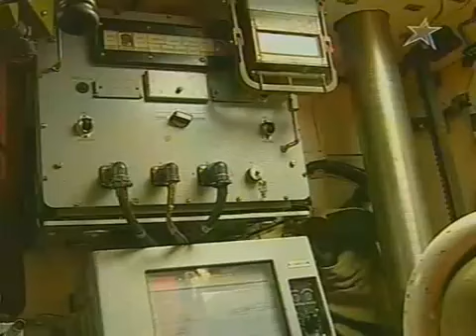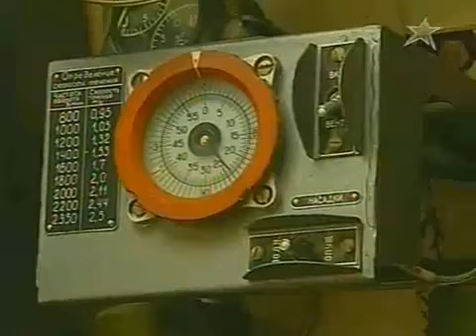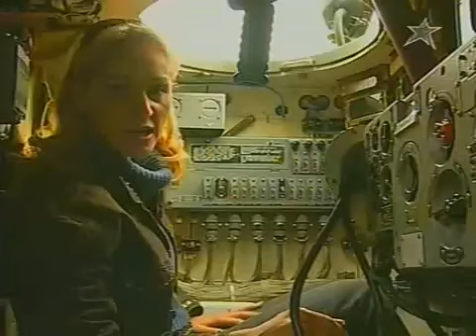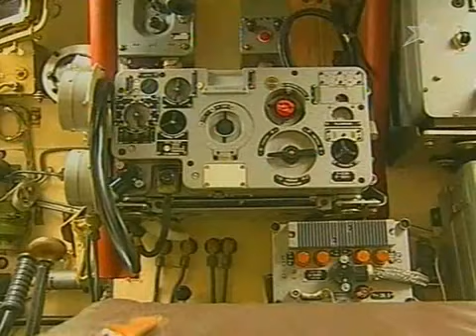Military Vehicles [Russia]: ИРМ Жук/IRM Beetle ERV (СВРФ)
Language of Video Presentation: Russian (Русский Язык).

The ИРМ Жук (Transliteration: IRM Zhuk) is an all-terrain Engineer Reconnaissance Vehicle (ERV) for combat engineers. It is used for land and engineer reconnaissance vehicle, developed in the 1970s. ИРМ stands for Инженерная Разведывательная Машина (Transliteration: Inzhenernaya Razvedyvatel'naya Mashina), which means engineering reconnaissance vehicle.

Production started in 1980 with the use of components from both the BMP-1 and BMP-2. However, the suspension had a new hull, one extra road wheel and one additional hydraulic shock-absorber. It has four pressurized compartments, with the engine located at the rear. There are three hatches on the top of the hull and one emergency hatch in the bottom.

The IRM is equipped with two retractable propellers in ring covers for swimming and steering and two cases with 16 9M39 solid engines (each has a thrust of 312 kg and weights 6.3 kg), for getting out of mud. Special reconnaissance equipment consists of two R-147 radios; one PIR-451 periscope; TNPO-160, TNP-370 and TNV-25M periscopic observation devices; an AGI-1s horizon indicator; a DSP-30 portable periscopic rangefinder, a PAB-2M portable aiming circle, one TNA-3 gyroscopic navigational device, an EIR echo depth finder with automatic recorder and three sonar transducers, a RShM-2 river-type wide-span mine detector, RVM-2M and IMP-2 portable mine detectors, a PR-1 portable penetrometer used to analyze soil for crossability and an ice drill with ice stake.

The vehicle has two arms for detecting metallic mines which are mounted on the front of the hull. They can be retracted when not in use. The mine detector arms can be hydraulically articulated to their operating position in under three minutes. The mine detector brings the vehicle to a full stop upon encountering an obstacle or detecting a metallic object. The PIR-451 periscope is mounted on the right hand side of the front of the vehicle, at the commander's station. It can be extended to 1.5 m and can move vertically up to 750 mm. It also has an air revitalization system, automatic fire extinguishers, a water pump with a capacity of 1,000 l/min, an automatic NBC protection system and an engine thermal smoke generator.

The vehicle weighs 17.2 tonnes and has a crew of 6. It is 8.22 m long, 3.15 m wide and 2.40 m high. Ground clearance is 420 mm. It has a maximum road speed of 52 km/h and it can swim at up to 12 km/h. It is armed with a PKT machine gun fitted in a small turret for which it carries 1,000 rounds.